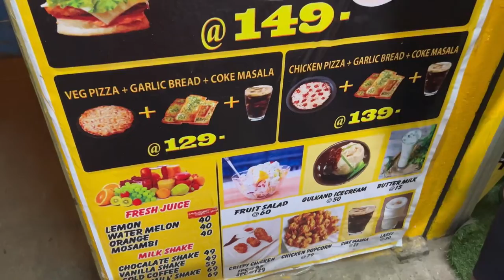BURGER EMPIRE🍔| ಬರ್ಗರ್ ಎಂಪೈರ್ |NEWLY OPENED CAFE NEAR OUR HOME| AFFORDABLE PRICES & YUMMY FOOD😋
Hii everyone 🙋🏻‍♀️
This is Teju and Deeksha in our new youtube channel ❤️ CRAZY SISTERS 🤪 Welcome to our new channel 🌸

We are here to get closer to you and share our life with you.
We will vlog our happy and sad moments , travel vlog , food vlog , lifestyle , beauty and mainly fun when we 2 sisters are together 🥳